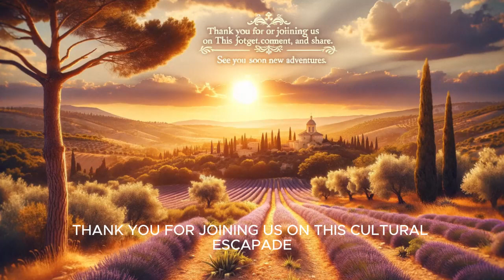In the Footsteps of Van Gogh: An Artistic Journey Through Provence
Dive into a unique cultural journey by following in the footsteps of Vincent Van Gogh across Provence. From Saint-Rémy-de-Provence to Arles, explore the iconic locations that inspired over 450 of the painter's works. This video takes you on a temporal and artistic adventure, showcasing how the light and landscapes of Provence impacted Van Gogh's work and influenced his vision of color and light. Join us on this journey and see Provence through the eyes of one of the greatest painting geniuses.